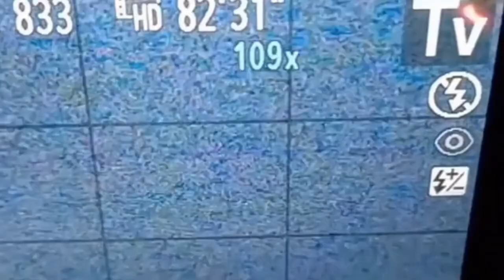BLADE RUNNER FLYING CAR CAPTURED ON CAMERA IN MONTPELLIER! TOP LATEST UFO VIDEOS FILMED IN 2022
Greetings! You are on the channel MYSTICKYIV!
Today there will be a new cool TOP UFO for 2022! You will see  Juan Manuel Sanchez's  super high quality photos! There will also be videos of UFOs in the form of a disk, saucer, cigar, and so on.And at the end you will see a real flying car filmed in France! If you like videos about UFOs and aliens, then you will definitely like this video!
Happy viewing!